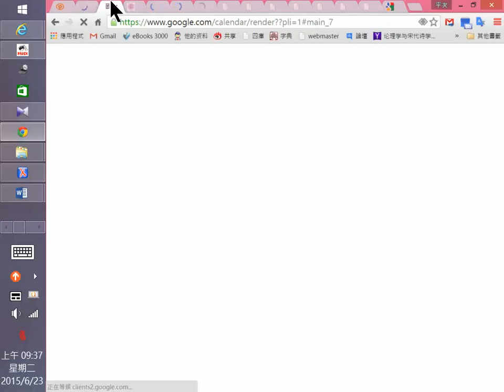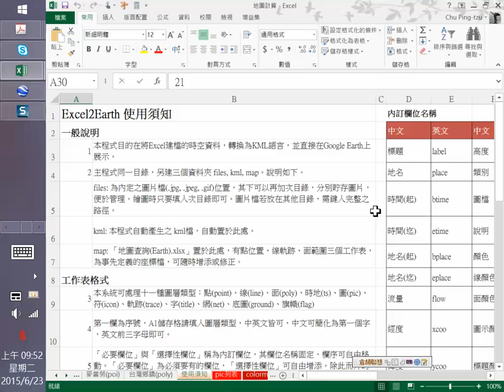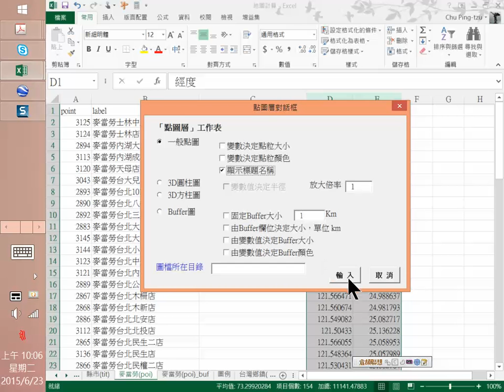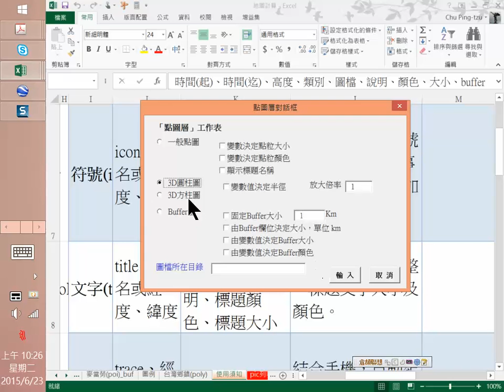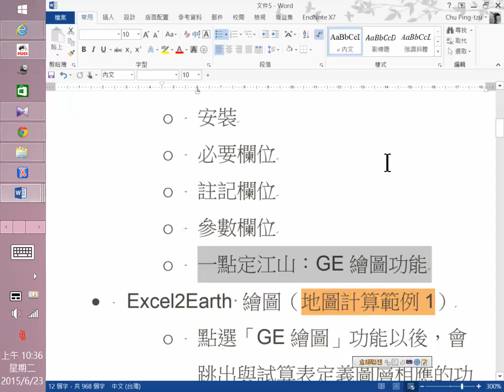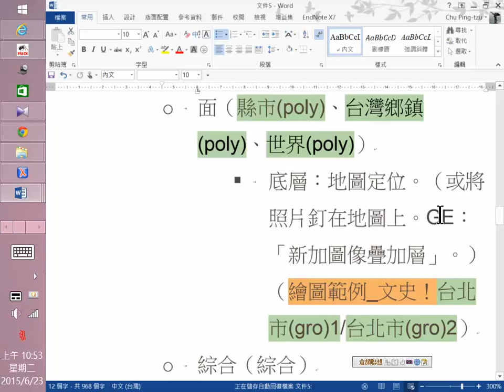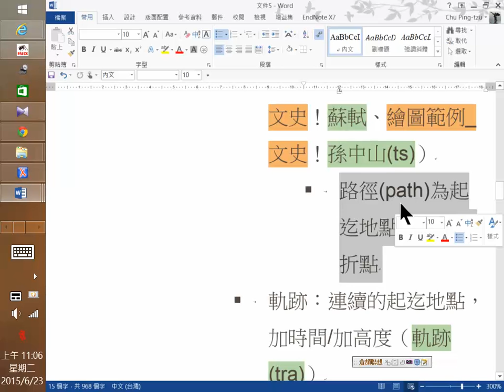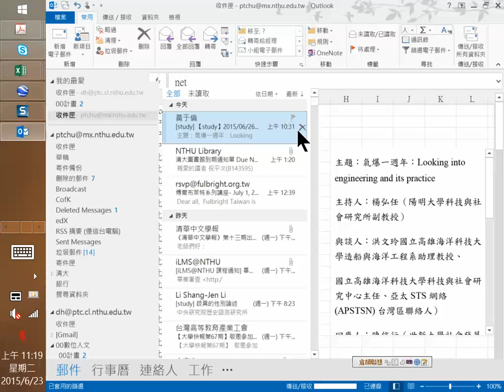數位工具與文史研究 2015-06-23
Excel2Earth